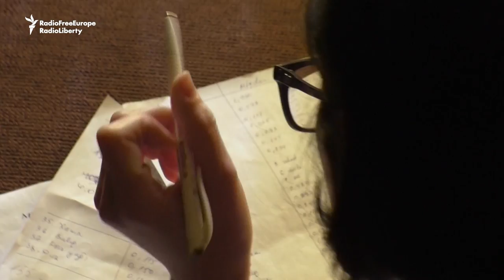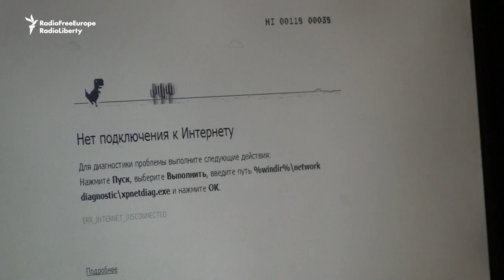Surviving On Three Dollars A Day In Baku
The monthly minimum wage in Azerbaijan is 155 manats, or about $91. RFE/RL's Azerbaijani Service asked a volunteer in Baku to try to live on that amount -- forcing her to calculate every purchase and travel only on foot.